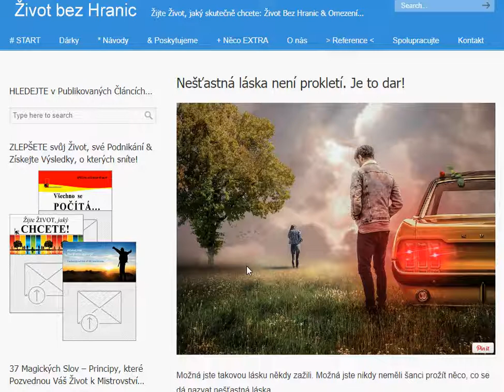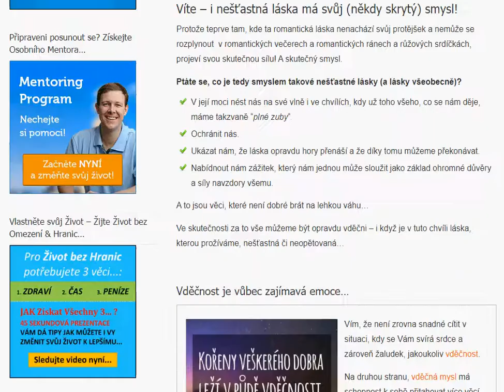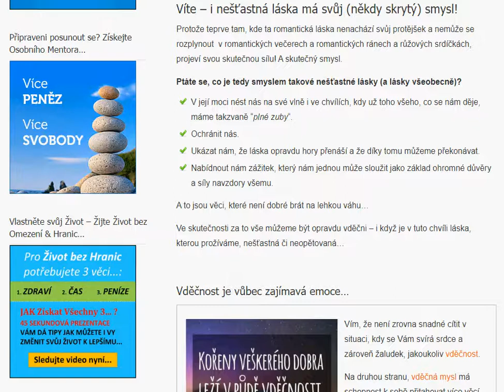Nešťastná láska není prokletí. Je to dar!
Možná jste takovou lásku někdy zažili. Možná jste nikdy neměli šanci prožít něco, co se dá nazvat nešťastná láska...

A možná je to něco, co právě teď zažíváte...
A možná jste si kladli otázku, proč zrovna já?
Proč zrovna mě potkala nešťastná láska?

Proč musím tak trpět?
Proč to musí tak bolet?
A zda má vůbec taková láska smysl?
Jestli není lepší se otočit na podpatku a jít si vlastní cestou??

Možná Vám to dokonce všichni lidé kolem Vás i radí, stejně jako to kdysi
- už někdy před více než 20ti lety radili mně.

Možná kdyby se objekt mé lásky projevoval jednoznačněji (tj. vyjádřil by jasně fakt - o Tebe nestojím), bylo by bývalo mnohem jednodušší rozhodnutí se na tom podpatku skutečně otočit a jít prostě dál...

Ale někdy jsou vztahy prostě zamotanější...
A teprve po mnoha letech se dozvíte, co bylo vlastně v pozadí toho strachu z lásky...

Dnes si o tom něco málo povíme...